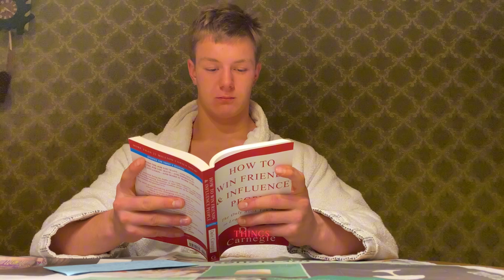Full Testosterone Guide (Results Guaranteed)